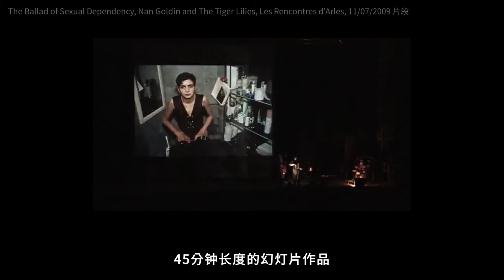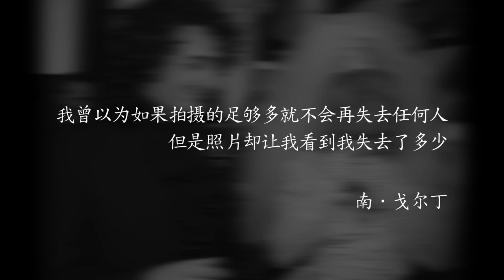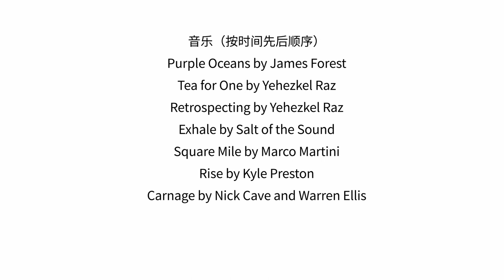南·戈尔丁：私摄影中的大时代 | Nan Goldin【摄影务虚笔记】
本期主角无需多言，错过就是遗憾！看到“私摄影”就想到“私房”的请主动去面壁！